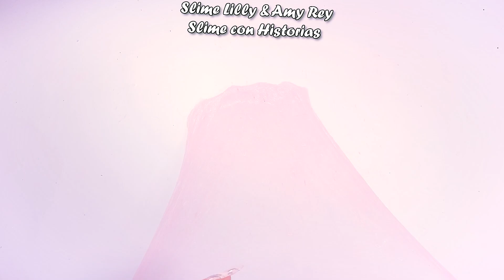STORYTIME CON SLIME! MI PAREJA ME SACÓ 🏌️ DE NUESTRA CASA PARA METER A SU AMANTE EMBARAZADA🧖 chisme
Storytime con Slime! Slime con Historias de Drama (Chisme)
🌙  MI PAREJA ME SACÓ 🏌️ DE NUESTRA CASA PARA METER A SU AMANTE EMBARAZADA🧖 🌙 asmr slime eslain estoritain story time

¡Mírame mezclar e el slime y escucha varias historias de vida!

Cómo edito mis videos: Adope Premiere
Cómo creé mi miniatura: Pixlr
Créditos:
Video - Slime Lilly @SlimeLilly (Mi:)

The video with the Slime all recorded by me! Slime hecho por mí (o comprado en una tienda)